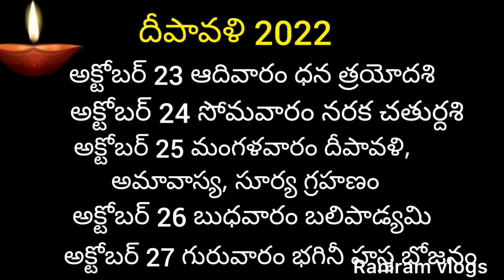Diwali 2022 Date || Diwali 2022 Date in Telugu || Diwali 2022 Date and Time || Deepawali 2022 Date